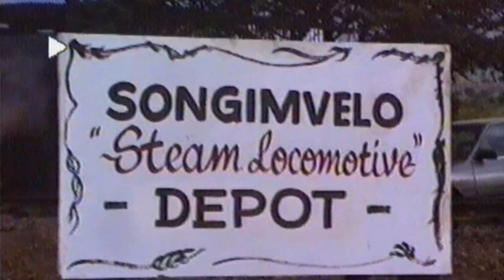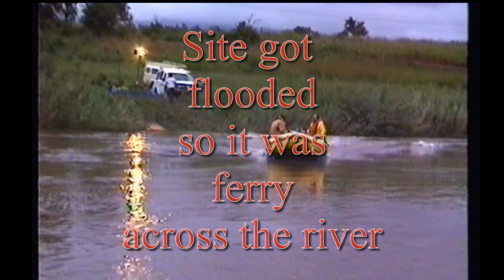Making of the movie "The Ghost and the Darkness"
In 1994 a whole area near Badplaas in the Eastern Transvaal of South Africa was cleared away to build up a site for the making of the movie "The Ghost and the Darkness". A whole railway was built and two steam locos as well as wagons etc were all brought in. Stations, water tanks, bridges and all were constructed for this making. Even most of the trees were planted simply for the occasion. Three of us were assigned to maintain and drive the trains and had a great time. Sadly this is a shortened version of the clip as the original was too long